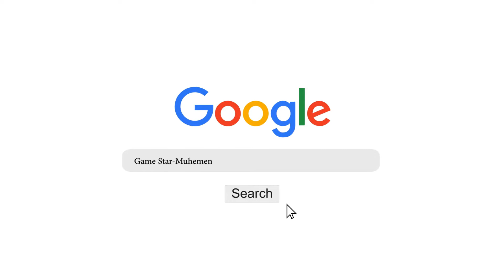تحشيش بوبجي عراقي 😂😂 الجزء الاول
المقطع صغير وقلبك كبير 😍
اذا اردون انتروات راسلو الصفحة
شكرا لكم من كل قلبي